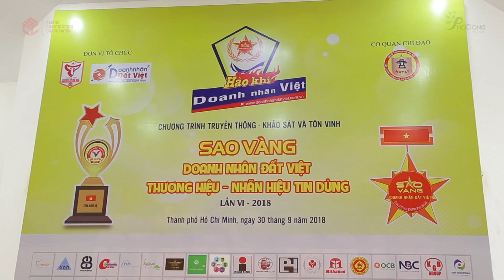CÔNG TY CỔ PHẦN XÂY DỰNG SÀI GÒN (SCC) ĐẠT TOP 10 THƯƠNG HIỆU, NHÃN HIỆU TIN DÙNG 2018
Vào ngày 30/09/2018, tại Nhà hát Quân đội, Công ty Cổ phần Xây dựng Sài Gòn (SCC) được vinh danh trở thành doanh nghiệp lọt vào “Top 10 Thương hiệu, nhãn hiệu tin dùng 2018”.

Đồng thời, Tổng Giám đốc Trần Việt Anh của SCC cũng được trao tặng danh hiệu "Sao vàng Doanh nhân đất Việt 2018”.

Giải thưởng do Trung tâm Chống hàng giả, Câu lạc bộ Doanh nhân Đất Việt và Công ty CP Tư vấn & Truyền thông Đất Việt phối hợp tổ chức.

Là chủ đầu tư của khu đô thị kiểu mẫu PhoDong Village và khu biệt thự compound cao cấp Sol Villas, SCC hiện đang là một trong những thương hiệu bất động sản cao cấp nổi bật trên thị trường. Những sản phẩm của SCC luôn được khách hàng chào đón ngay từ khi mới ra mắt, tỷ lệ hấp thụ đạt gần 100%.